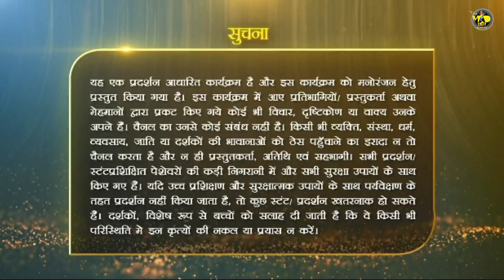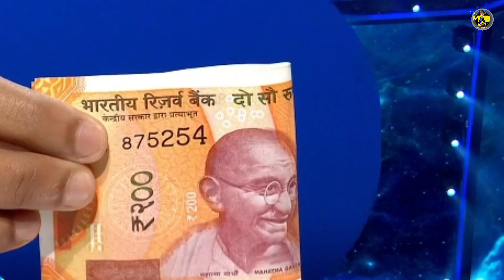India’s Got Talent 9 | Episode 8 | 6th February 2022 | इंडियाज गॉट टैलेंट 2022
INDIA'S GOT TALENT 9 | EPISODE 8 | 6TH FEBRUARY 2022 | TOP 14 | POP BOY'S | SUFI NIZAMI | NITISH BHARTI | BENGAL TIGERS | BAD SALSA 2.0 | GAGLINA'S ACT | TOP 16 | इंडियाज GOT TALENT 9 | KIRRON KHER, SHIPA SHETTY, BAADSHAH, MANOJ MUNTSAR | ARJUN BIJLANI  IGT9

Guys Agar aap humare Channel Pe Naye ho to iss Channel ko Abhi Subscribe kare  " Dance Music Acting And All abiout Reallity Shows , sath hi "INDIA'S GOT TALENT 9" ki aur "HUNARBAAJ" ki regular Update ke liye  !